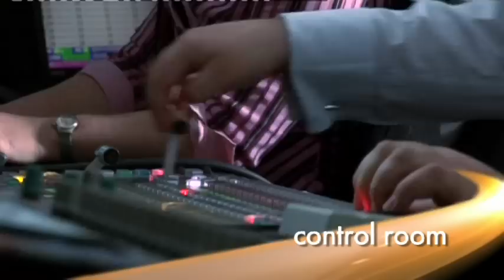Chief Entertainment Behind The Scenes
Chief Entertainment - A look at what goes into being one of Australia's premier production companies.